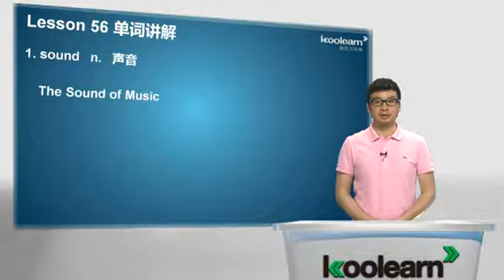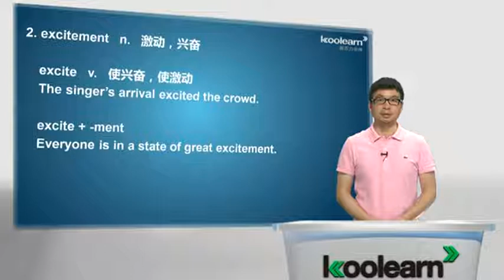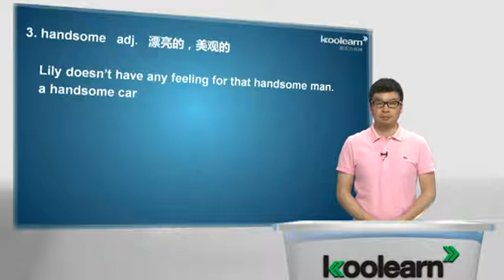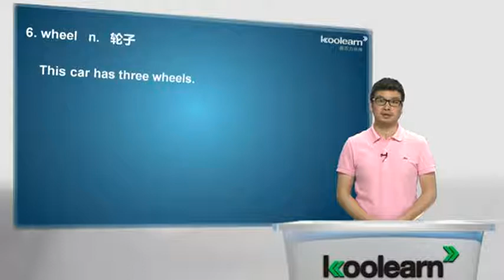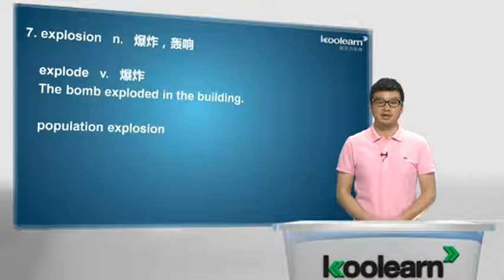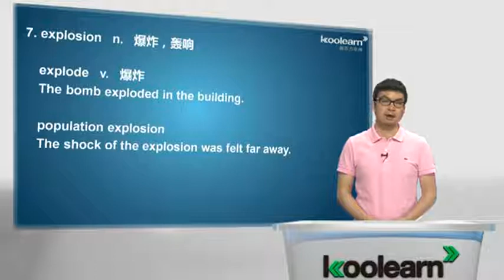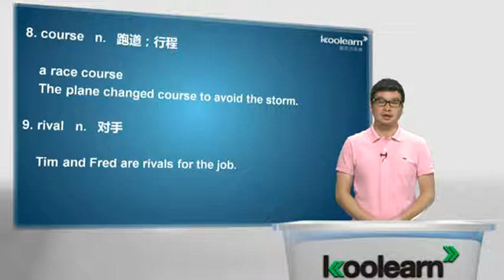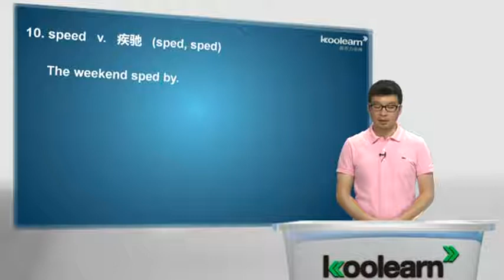Lesson 56 Faster than sound 单词讲解